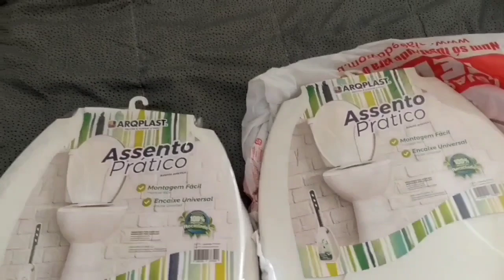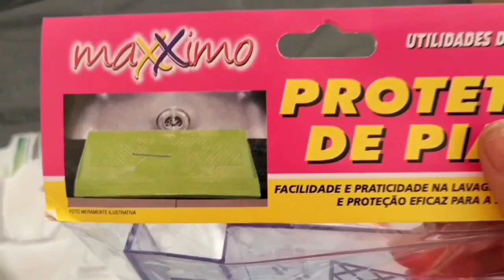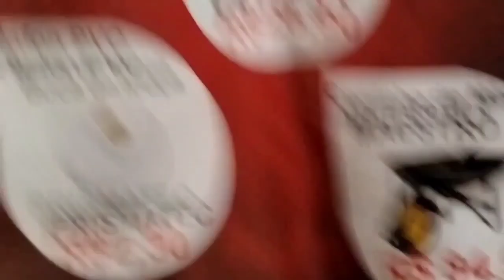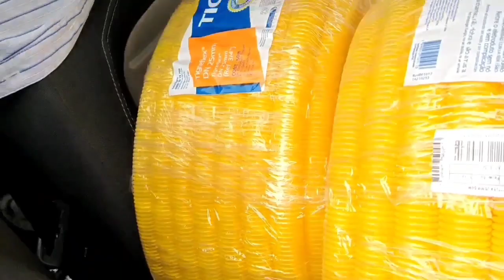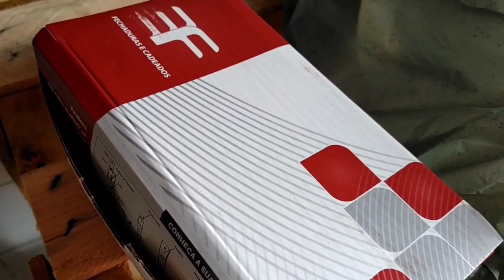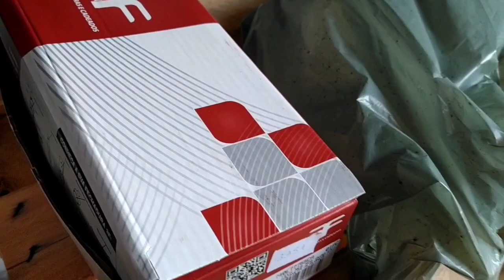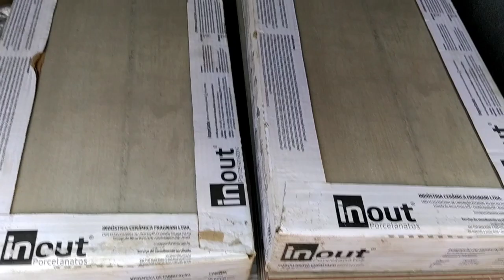COMPRA DE ACESSÓRIO PRA CASA NOVA TUDO SIMPLES MUDO OU NAO MUDO???